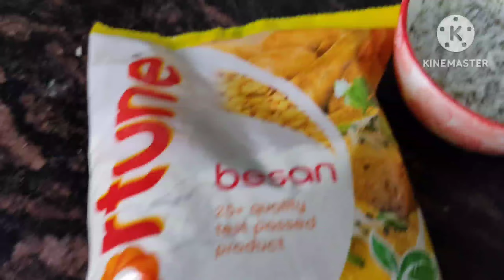SHAB -E -BARAT Mubarak ! Besan Ka Halwa ! Full Vlog ! Naziya vlog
About this video
Hi guys today i'm sharing u Shab -e E- BARAT vlog   Besan ka Halwa so full watching my vlog

SHAB-E-BARATMubarak
shab-e-baratmuslimfestival

Shab-E -Barat mubarak Besan ka halwa
Shab- e- barat vlog
Shab-e-Barat muslim festival vlog

@Naziya vlog